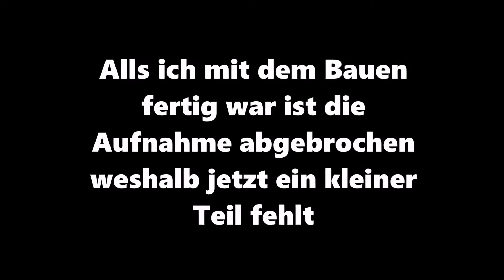Wir fangen mit dem Stadtteil an | Minecraft Create #1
In dieser Folge fange ich mit meinem Stadt teil an und baue eine Promenade.

Minecraft Create
Das neue Projekt auf meinem Server das ich mit CubeStar und viel anderen YouTubern zusammen mache.
In dem Projekt bauen wir eine Stadt und führen auf dieser Map später PVP Events und vieles mehr durch.
Jeden Freitag um 19 Uhr

Zusätzlich wird ein bis zweimal im Monat noch ein Let's Play auf meinem Kanal kommen